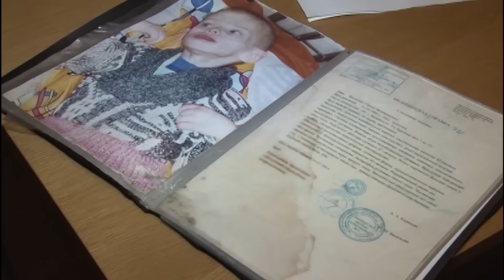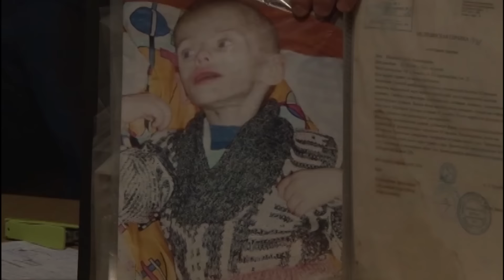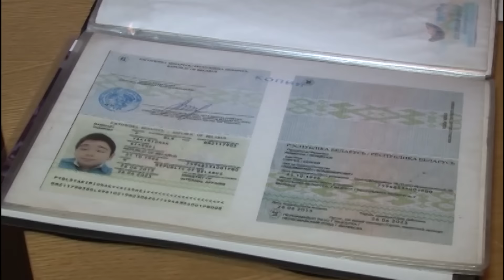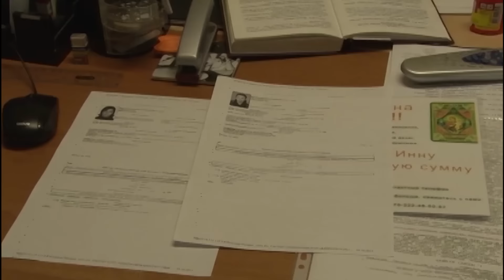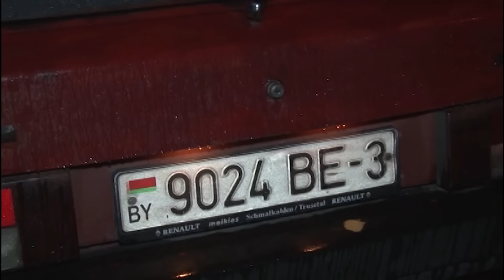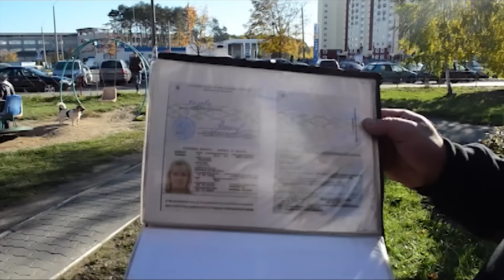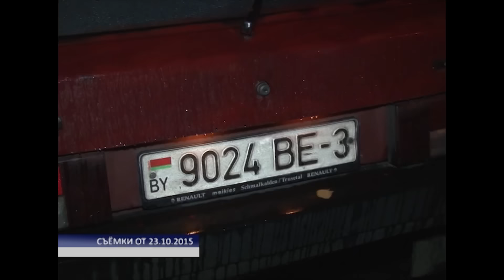«Место происшествия» от 30 октября 2015